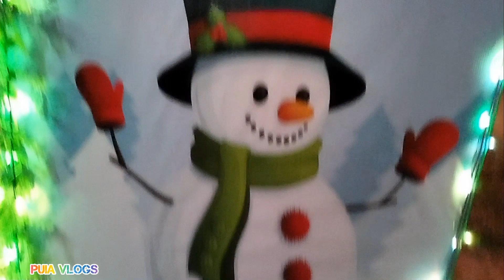Hmunbei Baptist Church after the decorations for Christmas 2k22 /🥰🌟🌲